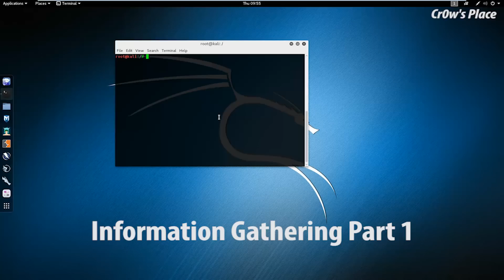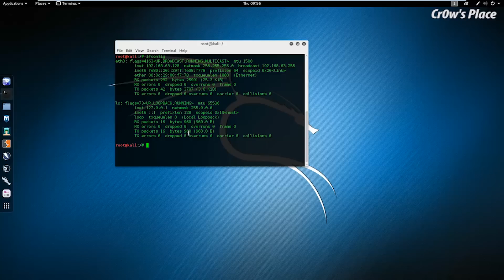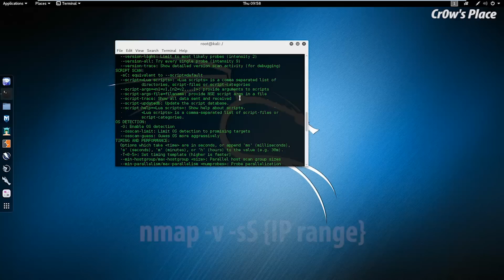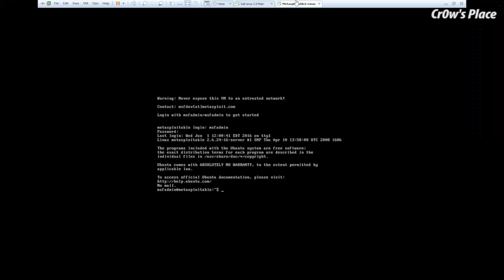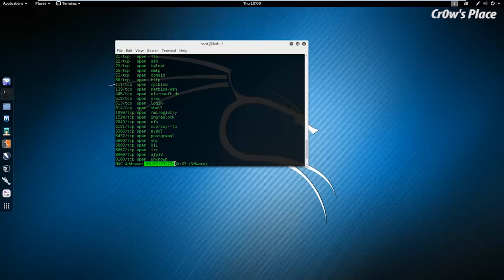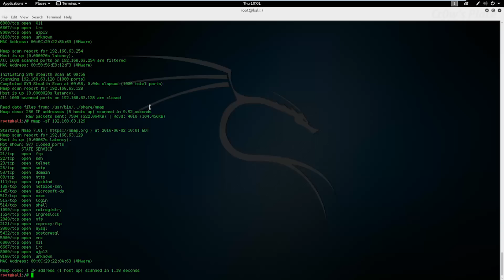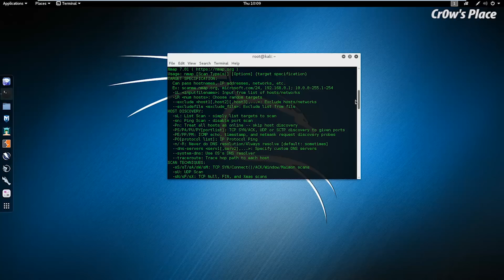Information Gathering Part 1 (nmap and port scanning)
In this tutorial for Cr0w's Place we start a new series of videos called information gathering. In part one we see how we can find our networks IP range, scan for active devices, and make a stealthy SYN port scan.

Attaker OS: Kali Linux 2.0
Target OS: Metasploitable 2

Thank you very much for helping me reach more than 6k subscribers!